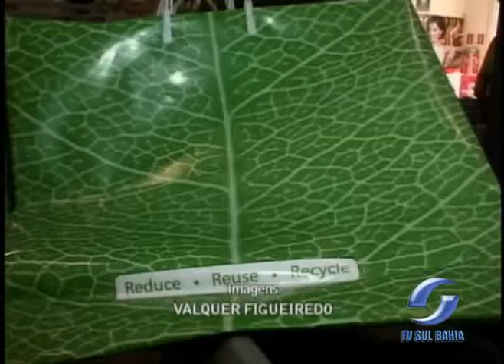SACOLA ECOLÓGICA 31.01.2012